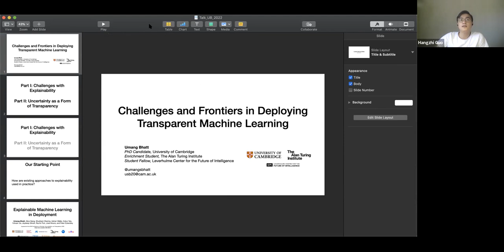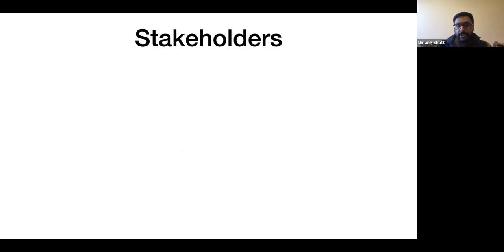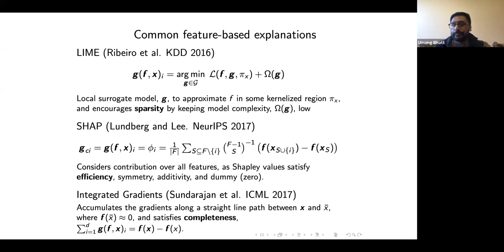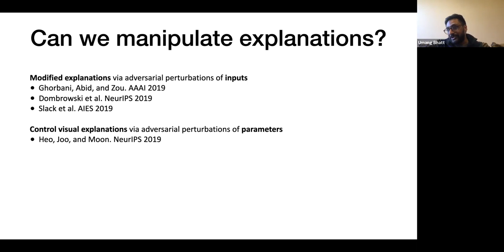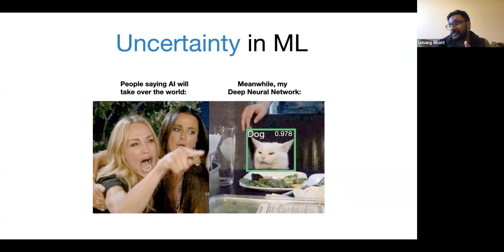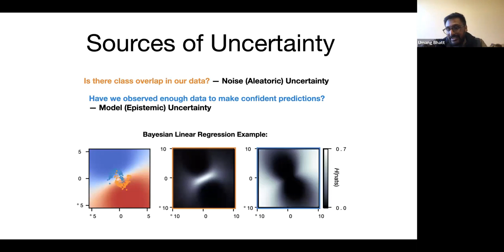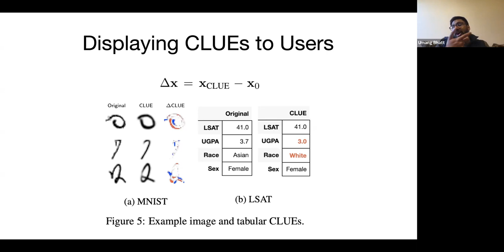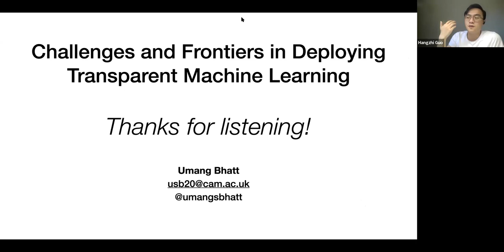Challenges and Frontiers in Deploying Transparent ML - Umang Bhatt, University of Cambridge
"Challenges and Frontiers in Deploying Transparent Machine Learning"

Explainable machine learning offers the potential to provide stakeholders with insights into model behavior, yet there is little understanding of how organizations use these methods in practice. In this talk, Bhatt will discuss recent research exploring how organizations view and use explainability. He finds that most deployments are not for end-users but rather for machine learning engineers, who use explainability to debug the model. There is thus a gap between explainability in practice and the goal of external transparency since explanations are primarily serving internal stakeholders. Providing useful external explanations requires careful consideration of the needs of stakeholders, including end-users, regulators, and domain experts. Despite this need, little work has been done to facilitate inter-stakeholder conversation around explainable machine learning. To help address this gap, Bhatt reports findings from a closed-door, day-long workshop between academics, industry experts, legal scholars, and policymakers to develop a shared language around explainability and to understand the current shortcomings of and potential solutions for deploying explainable machine learning in the service of external transparency goals.

About the Speaker:
Umang Bhatt is a Ph.D. candidate in the Machine Learning Group at the University of Cambridge. His expertise lies in human-machine collaboration and in trustworthy machine learning, spanning the fairness, robustness, and explainability of AI systems. He studies how to create AI systems that explain their predictions to stakeholders, leverage stakeholder expertise for better human-machine team performance, and interact with stakeholders to account for their goals and values. Currently, Umang is an Enrichment Student at The Alan Turing Institute and a Student Fellow at the Leverhulme Centre for the Future of Intelligence. Previously, he was a Fellow at the Mozilla Foundation and a Research Fellow at the Partnership on AI. He holds a B.S. and M.S. in Electrical and Computer Engineering from Carnegie Mellon University.

About the Young Achievers Symposium:
The Young Achievers Symposium highlights early career researchers in diverse fields of AI for social impact. The symposium series seeks to focus on emerging research, stimulate discussions, and initiate collaborations that can advance research in artificial intelligence for societal benefit. All events in the series are free and open to the public unless otherwise noted. Penn State students, postdoctoral scholars, and faculty with an interest in socially responsible AI applications are encouraged to attend.